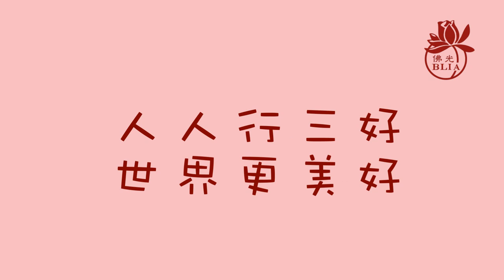三好兒童快樂讀經暨說故事影片徵選 【第96集】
佛光山潮州講堂  / 讀經組 / 洪**

【請鎖定】
國際佛光會中華總會/ Facebook紛絲專頁：